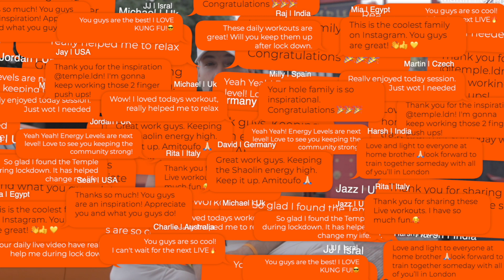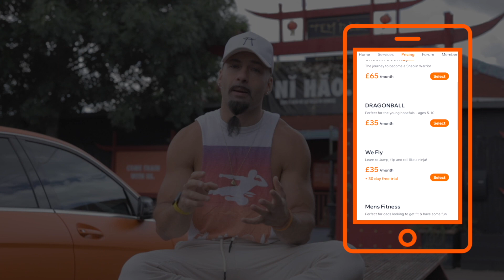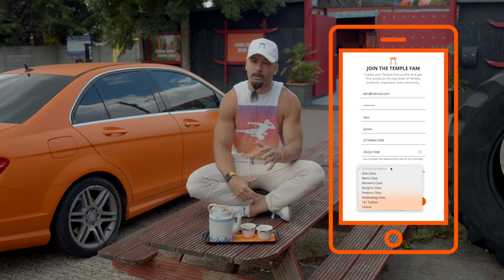THE TEMPLE IS OPEN 10 day count down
THE TEMPLE IS OPEN!

Reopening Statement.

10 DAY COUNT DOWN

JULY 25th

POWERED BY MUSCLE RAGE:
IG; @musclerage